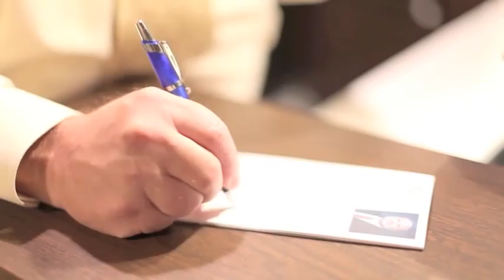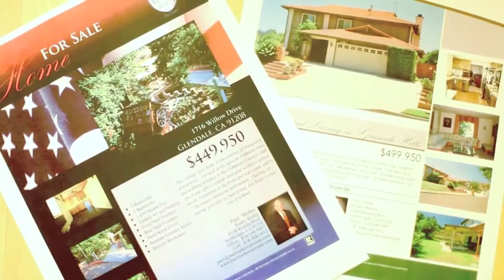Paul Marks - San Fernando Valley Real Estate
Paul Marks - The MARKS of excellence.

Call Paul for all of your Real Estate needs!

Produced by:
Brian Noah
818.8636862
Noah Photography